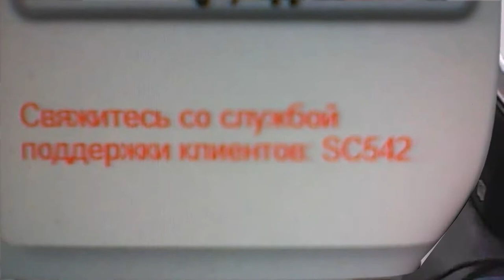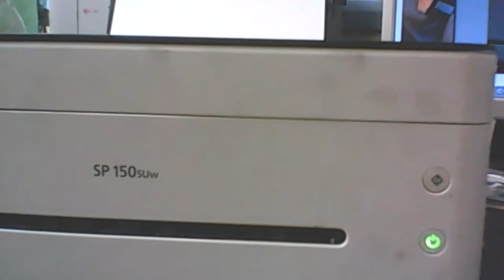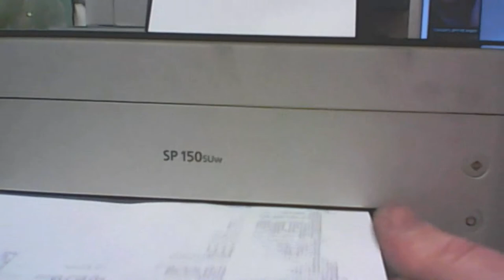RICOH SP-150/ ОшибкаSC542/ Как исправить?/ ErrorSC542/ How to fix it?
* Если хотите помочь автору/ If you want to help the author
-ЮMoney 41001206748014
Если при включении Ricoh SP150 мигают индикаторы и на мониторе ошибка SC542, это означает, что не сработал датчик температуры. Эту ошибку можно исправить при помощи программы CE Tools Ricoh SP150. Если это не помогло, тогда смотрите видео.